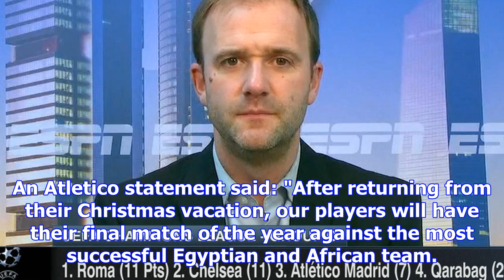Atletico to help raise funds for egypt terror victims with al ahly friendly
Sid Lowe points to the two draws against Qarabag as Atletico Madrid's biggest downfall in their disa...